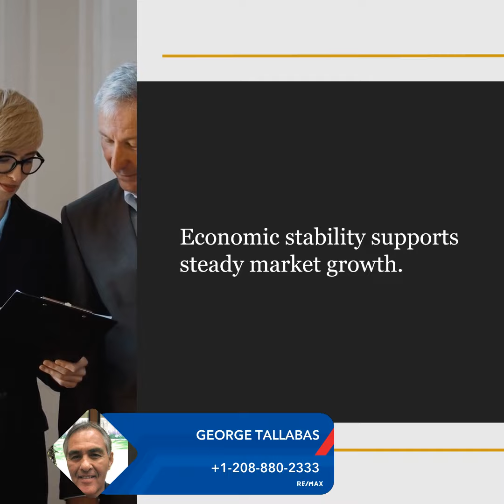Predictions 2025: Turning Point or Cooling Down?